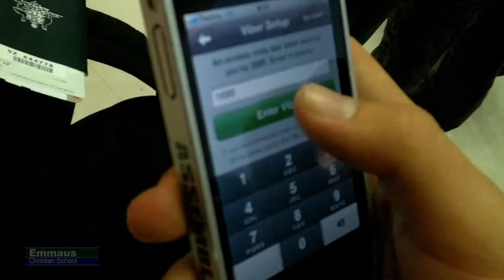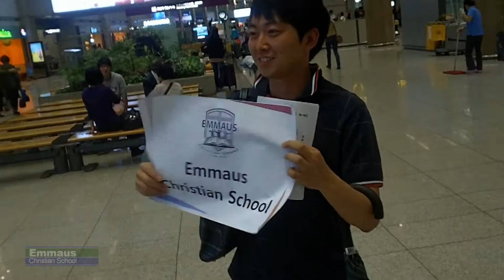Korean Year 10 Trip - Day #2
On day 2 of the year 10 trip to South Korea, the group woke up in Sydney and headed off to the international airport where they would then be on their way to South Korea!!!

When they arrived in Seoul, Lupy (Their English speaking tour guide) met them at the airport and took them all to their guest house.